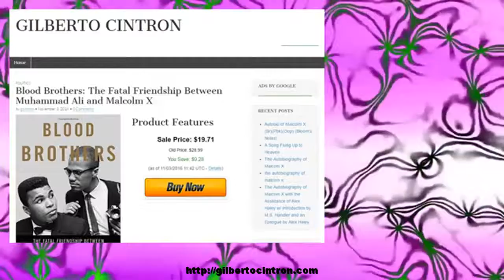Blood Brothers: The Fatal Friendship Between Muhammad Ali and Malcolm X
In 1962, boxing writers and fans considered Cassius Clay an obnoxious self-promoter, and few believed that he would become the heavyweight champion of the world. But Malcolm X, the most famous minister in the Nation of Islama sect many whiteRead more